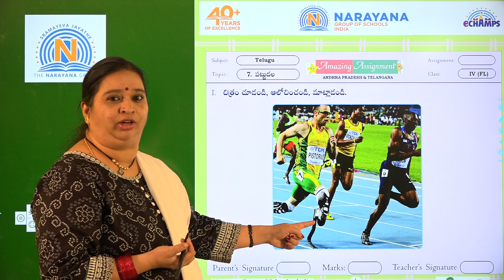21ST JAN TS CLASS IV FL TELUGU ASSIGNMENT 40